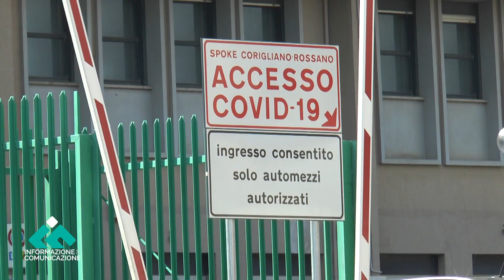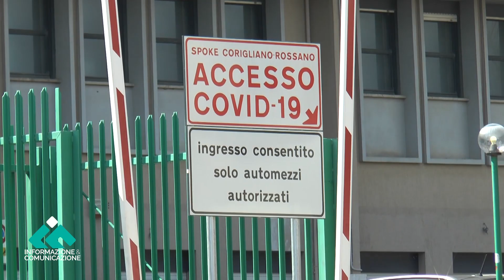Corigliano Rossano, pronto soccorso al collasso: interrogazione in Consiglio regionale